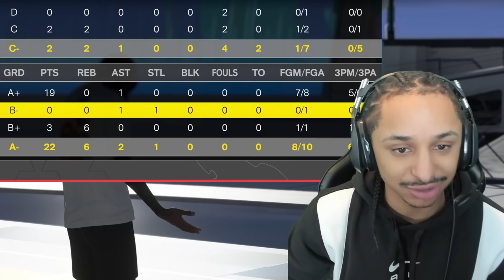The #1 defensive player in the world called me out , and I accepted! NBA 2K24 (INTENSE)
The #1 defensive player in the world called me out , and I accepted!
{Cheeseaholic hits SS3 On NBA 2K24 In The CRAZIEST WAY! BEST BUILD 2K24!} | Cheeseaholic

{The BEST JUMPSHOT For BOTH Current Gen And NEXT GEN NBA 2K24!

 PSN: Cheeseahoiic